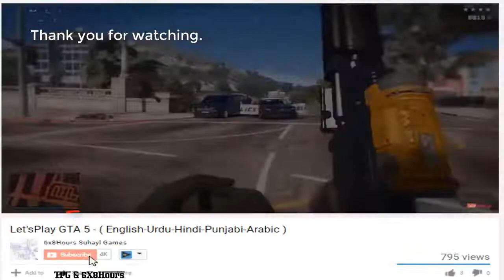GTA 5 Albany Cavalcade | GTA V Mod #301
GTA V Albany Cavalcade